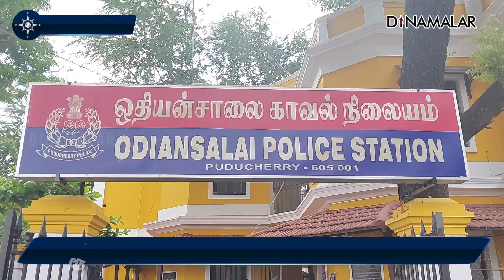ரூ.55.75 லட்சம் கையாடல் மின்துறை கேஷியர் கைது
ரூ.55.75 லட்சம்
கையாடல்
மின்துறை கேஷியர்
கைதுபுதுச்சேரி